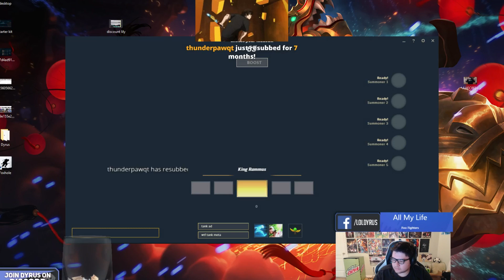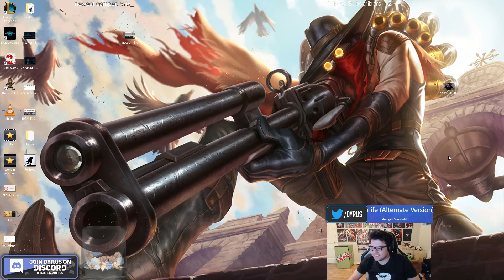URF URF URF | MY HAND HURTS!!! ft. Annie bot, Afflictive • Dyrus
OHHH YEEESSSSSS

Want to see in-game stats like Dyrus?

9901 Brodie Ln Ste 160 #171